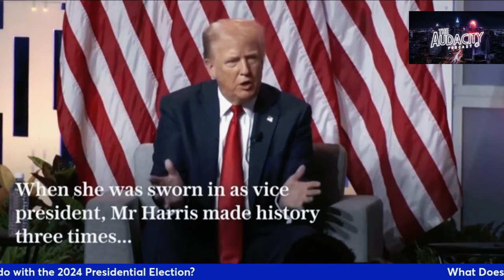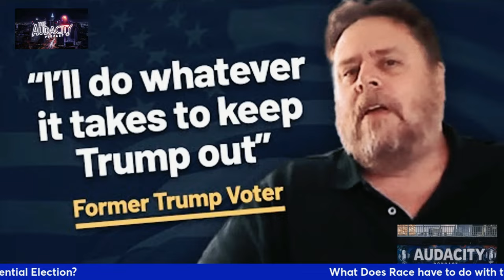Race and Politics Kamala Harris's Identity in 2024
In this episode of The Audacity Podcast, we delve into the controversy surrounding Kamala Harris's racial identity and its implications for the upcoming election. Explore the misinformation and the true essence of her heritage beyond labels.